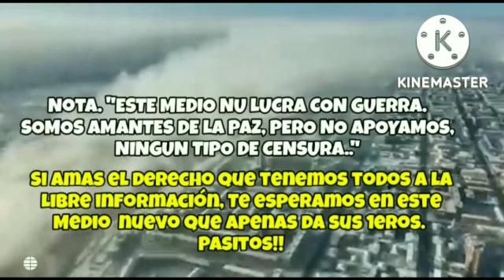💪💥ÚLTIMA HORA : SIN MENTIRAS : BATALLAS ENCARNIZADAS Ucrania vs RUSIA GUERRA NOTICIA 2022 OTAn